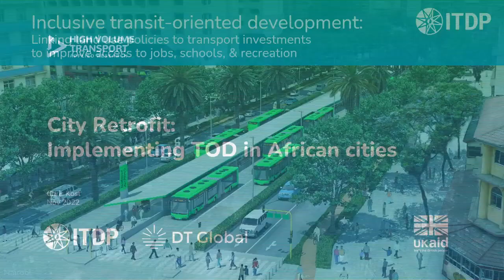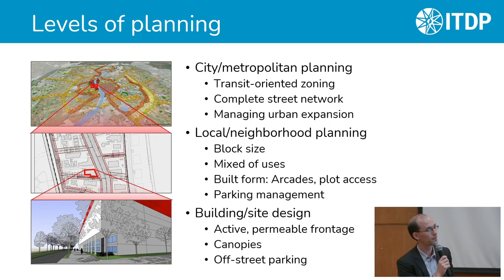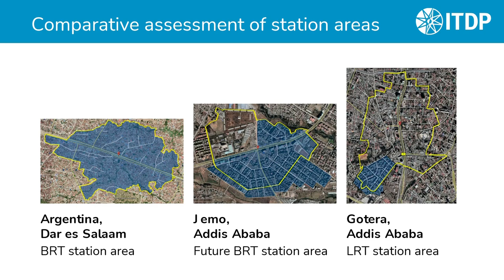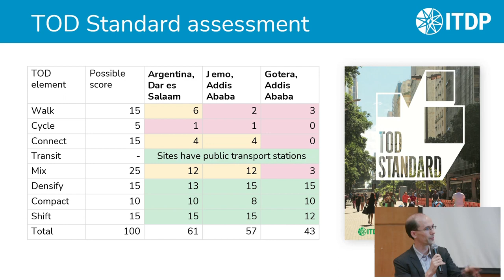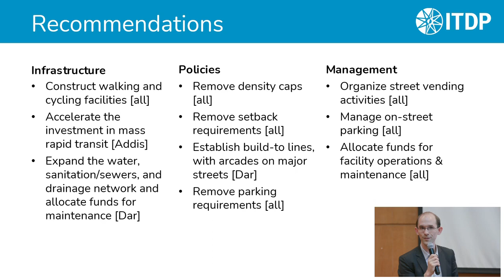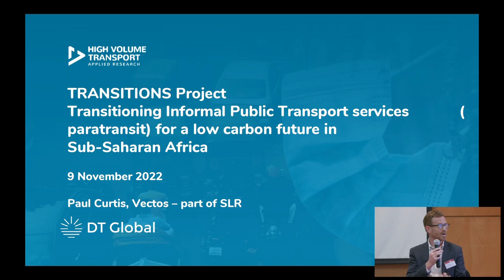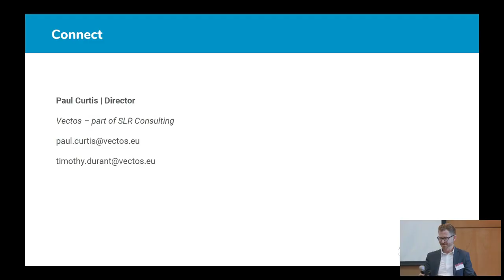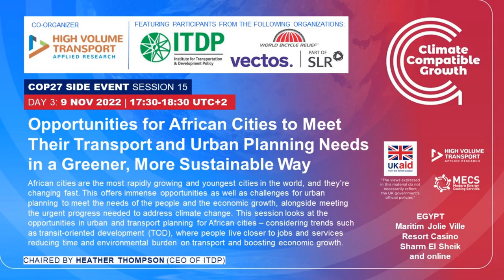COP27: Opportunities for African Cities to Meet Their Transport and Urban Planning Needs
Opportunities for African Cities to Meet Their Transport and Urban Planning Needs in a Greener, More Sustainable Way

African cities are the most rapidly growing and youngest cities in the world, and they’re changing fast. This offers immense opportunities as well as challenges for urban planning to meet the needs of the people and the economic growth, alongside meeting the urgent progress needed to address climate change. This session looks at the opportunities in urban and transport planning for African cities – considering trends such as transit-oriented development (TOD), where people live closer to jobs and services reducing time and environmental burden on transport and boosting economic growth.

Chair
Heather Thompson | Institute for Transportation and Development Policy, CEO

Speakers
Chris Kost | ITDP, Director Africa
Paul Curtis | Vectos, Director
Gail Jennings | World Bicycle Relief, Consultant